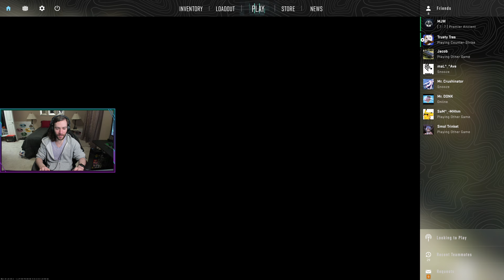1ForFamily2ForTheShow | Counter-Strike 2 🎮 Premier | Ancient | Win 🏅 11/21/2023 📅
1ForFamily2ForTheShow | Counter-Strike 2 🎮 Premier | Ancient | Win 🏅 11/21/2023 📅
1️⃣🧑‍👩‍👦2️⃣📺
11,185 + 362 = 11,547 CS Rating

Timestamps:
00:00 Start 🗺️ Map Selection 🗺️
01:11 🕹️ Pregame / Warmup 🕹️
01:49 🌓 Begin 1st Half - CT Side 🌗
19:49 🌗 Begin 2nd Half - T Side 🌓
25:48 🏅 Match End - Victory 🏅